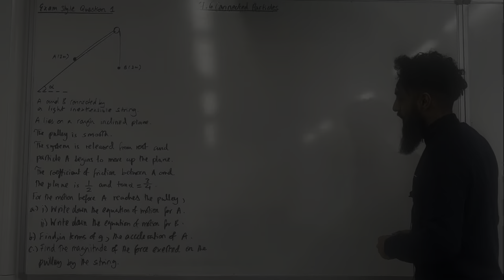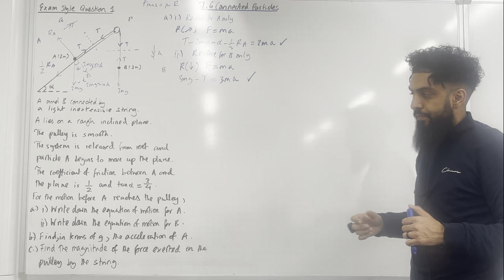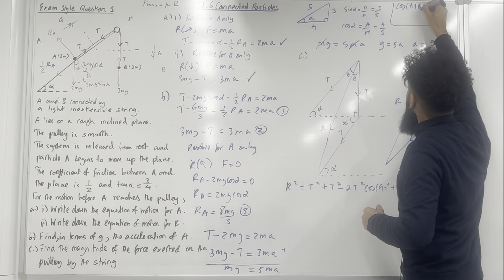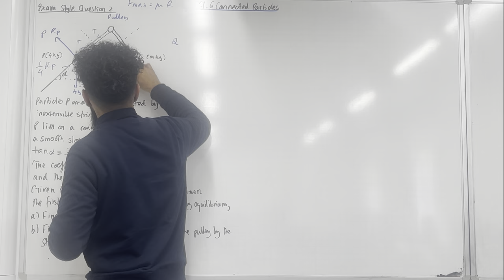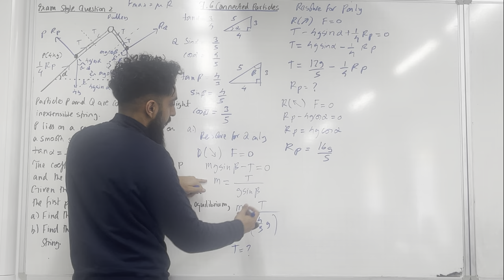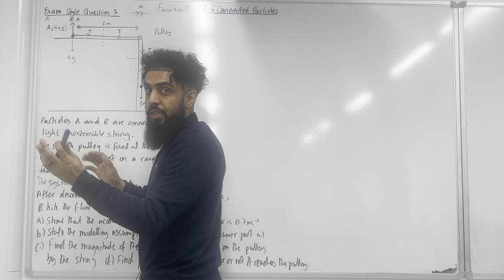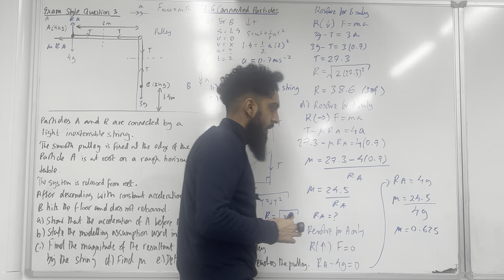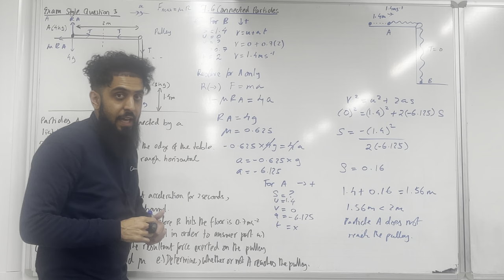Edexcel A Level Maths: 7.6 Pulleys and Connected Particles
Pearson A level maths, applied year 2 textbook (7.6)

In this video I cover:

1. Pulleys
2. Solving problems involving connected particles
3. Particles connected by a light Inextensible string
4. Resolving forces
5. Resultant force exerted on the pulley by the string
6. Finding the acceleration and tension of particles connected by a light Inextensible string
7. Inclined planes and pulleys